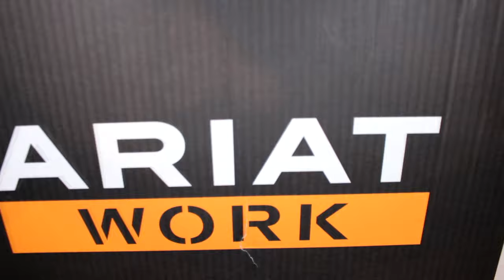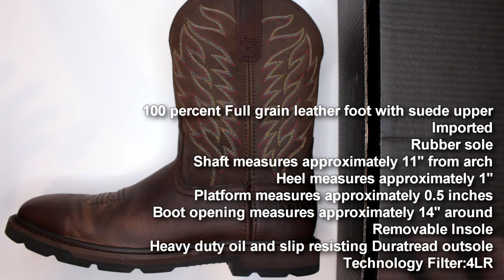Ariat Groundbreaker Work Boots Review (Ariat Work Boots for Men)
Here is the Amazon link: Ariat Groundbreaker Wide Square Toe Cowboy Boots for Men

Welcome to Ultimate Survival Gear! Today, I have another Ariat work boots review for you guys and this is Ariat Groundbreaker review.

As usual, let's start with some details:
    100 percent Full grain leather foot with suede upper
    WORKS AS HARD AS YOU DO: The Groundbreaker by Ariat are made for the long haul: strong, sturdy and styled with western detailing ; The supportive cushioning, extra metatarsal protection and stability technology make them ideal for construction, warehouse, factory or farm work
    THE SUPPORT YOU NEED: The Duratread outsole is both oil and slip resistant and the 90-degree heel gives you added support; Built for the hard-working man, these work boots provide maximum support and traction on any terrain without sacrificing comfort
    SAFETY TOE RATED: The soft toe is ASTM rated, making this work boot an excellent choice for protecting your feet and toes
    EVERYDAY COMFORT: Along with the 4LR (Four Layer Rebound) technology for added comfort, these men's work boots also feature a mesh lining for added air flow and comfort and a 90-degree heel for extra stability; The extra comfort insole with 4LR technology has maximum cushioning with a higher rebound for added support
    GREAT GIFTS: Shopping for your husband or boyfriend shouldn't be difficult, and with these durable work boots for men from Ariat, it won't be; Perfect for any task, indoors or out, the hard-working man can wear these comfortable boots all day long

So, since this is my very first western boots review, I cannot say if these are the best cowboy boots for men or not. But, testing hundreds of boots on this channel, I can definitely say that these are very comfortable and offer plenty of protection. These Ariat Groundbreaker square toe and beautifully built and the outsole offers good traction and stability, although on the flatter side.

So, let me know guys what you think about this Ariat Groundbreaker boots review! Would you consider them as your work boots? Would you get them as your Ultimate Survival Boots? If you have any review requests, drop them in the comments below! God bless!